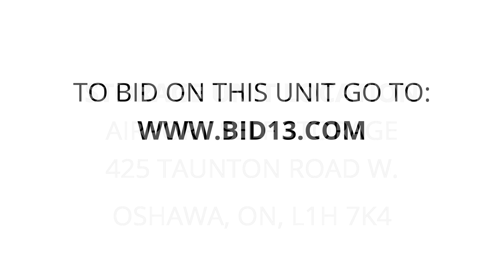Airport Self Storage - Unit 11340